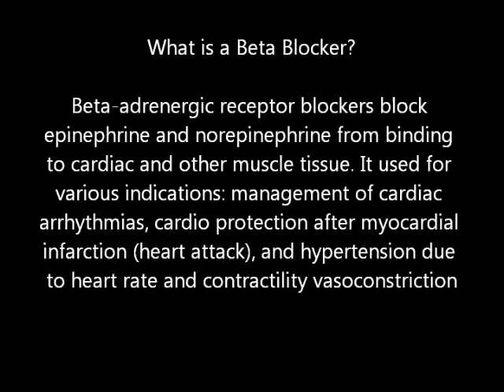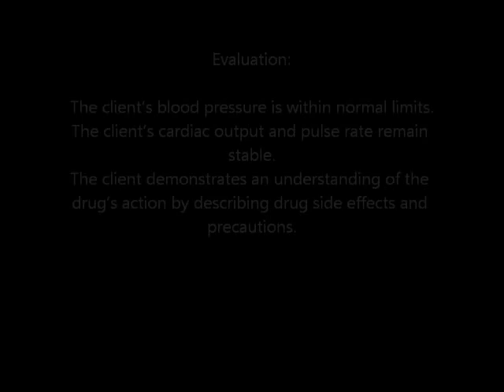Beta Blockers (Metoprolol)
Project made by Savon Parker (Doctor), Holly Richardson (Patient), Geri Lister (Nurse), Rosemary Obilor (Writer/editor).